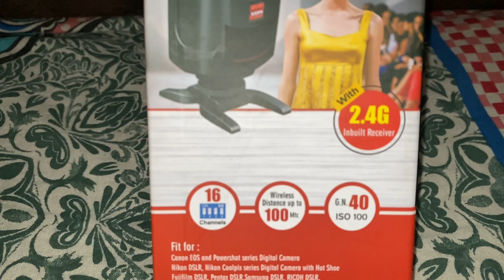DigiTek DLF-077 Electronic Speed-light Flash for DSLR Camera’s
This is the best angle changing speed light flash for DSLR.